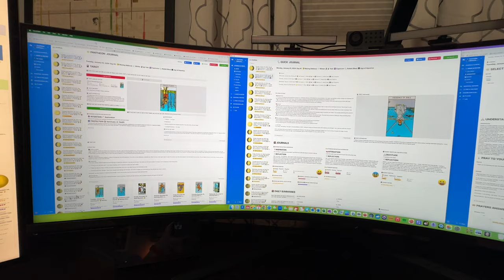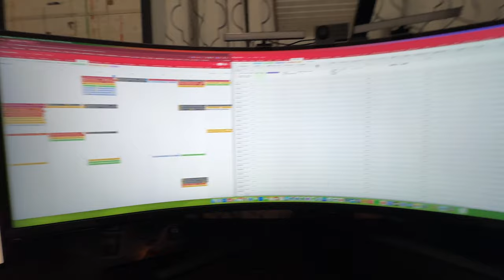Samsung 57" with Airtable Data Quick Review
It's big, and you're going to like it.